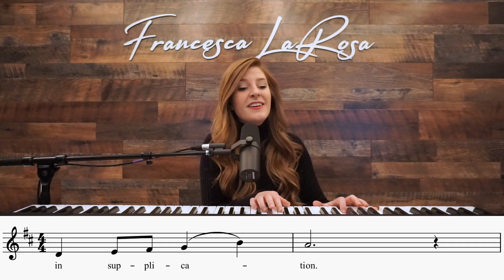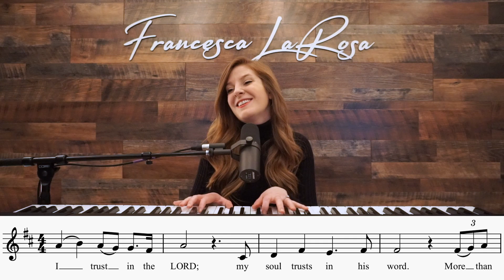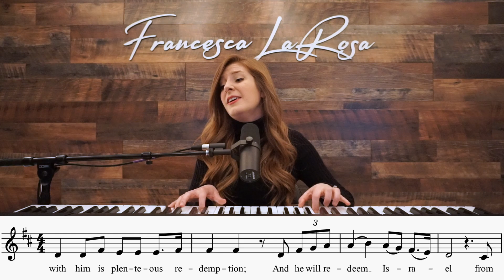Psalm 130 - With the Lord There is Mercy - Francesca LaRosa (LIVE)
Official LIVE video of Psalm 130 'With the Lord There is Mercy' - for the 5th Sun. of Lent (Sun. April 3). SHEET MUSIC available on my website (piano, vocal, choral, and guitar are available NOW) This Psalm includes the vocal line included to help you sing along! Prayers to you and your families, and may you always grow in holiness!

R. With the Lord there is mercy and fullness of redemption.
     With the Lord there is mercy and fullness of redemption.

Out of the depths I cry to you, O LORD;
Let your ears be attentive
            to my voice in supplication.

If you, O LORD, mark iniquities,
            LORD, who can stand?
But with you is forgiveness,
            that you may be revered.

I trust in the LORD;
            my soul trusts in his word.
More than sentinels wait for the dawn,
            let Israel wait for the LORD.

For with the LORD is kindness
            and with him is plenteous redemption;
And he will redeem Israel
            from all their iniquities.